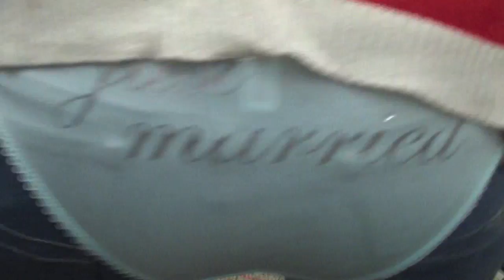Pretty Brown Eyes Music Video (Fan Made)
we almost got kicked out of target for this
kaitlyn (american flag sweater): @twerkitcody
colleen (deep voice & filmer): @eminem1202

edited by kaitlyn
filmed mostly by colleen